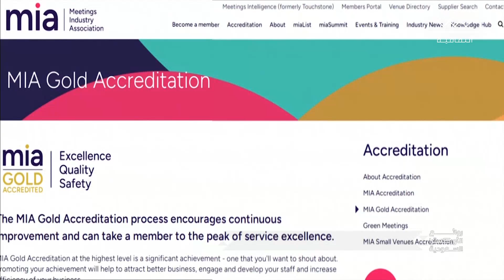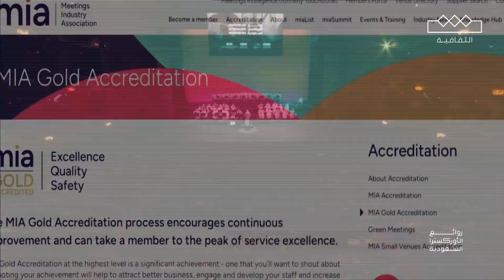عثمان العمير يتحدث عن مسرح سنترال هول وستمنستر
رئيس تحرير صحيفة إيلاف الإلكترونية عثمان العمير
يتحدث عن مسرح سنترال هول وستمنستر